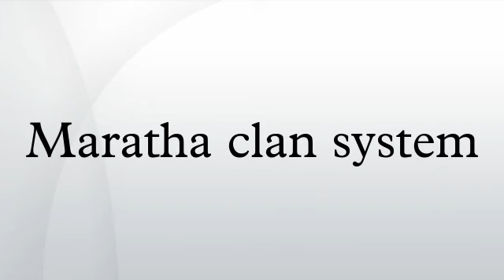Maratha clan system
The Marāthā clan system refers to the network of families and essentially their surnames, within the Maratha and Kshatriya culture of India. The Marathas are primarily reside in the Indian states of Maharashtra, Madhya Pradesh, Gujarat, Karnataka, Goa and Tamil Nadu. Various lists have been compiled, purporting to list the 96 clans, but these lists are often at great variance with each other. The list of ninety-six clans is divided into five ranked tiers, the highest of which contains the five primary Maratha clans.